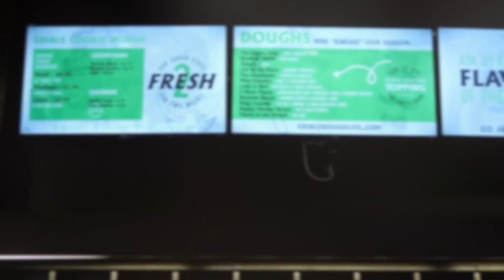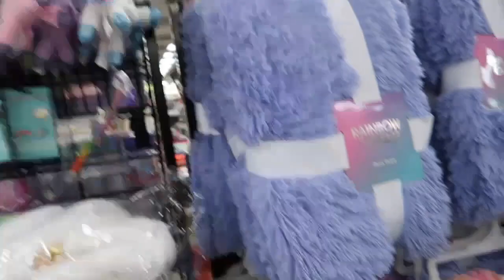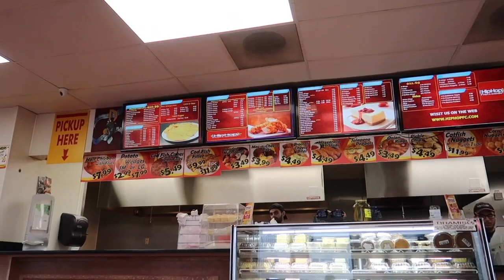DOUGH LIFE 🍪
Hey Kiittens !

I hope yal enjoyed the vlog. Til next time 💛💙💕💚